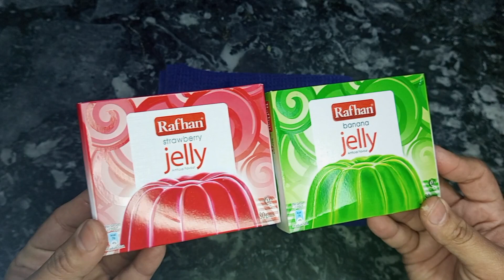Custard Trifle in a glass/Delicious Custard Trifle Recipe/life with nazia